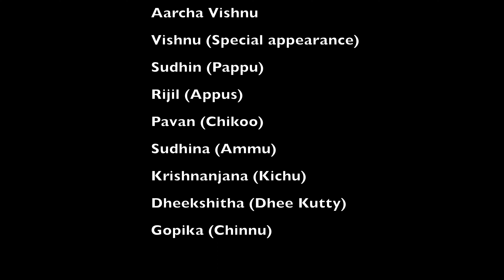Vismath ki Kismath | Vismay & Athulya | Wedding Dance | Cousins Team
This was a long time planned and less rehearsed dance for sure, but it actually turned out to be a completely unplanned one. Here are the changes to call it that way -

Cancelled to Surprise event
Haldi to Wedding Day
Lehanga to Saree Costume
Bride Team only to Bride & Groom Team
Rehearsed to Impromptu Choreo
Few In house guests to 10K+ Live viewers

Thanks a lot to all the cousins for putting this dance together with all Josh and @SDS team for capturing this amazing video 😊